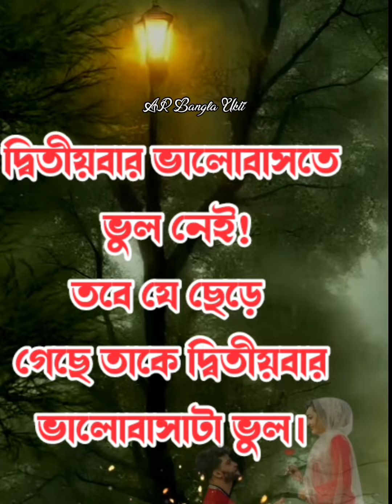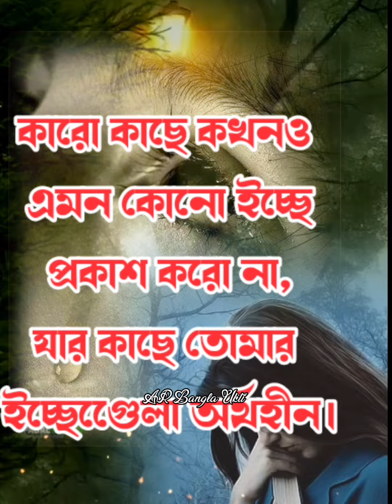Best heart touching quotes bangla | Motivational speech | Bangla emotional quotes-Bani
Best heart touching quotes bangla | Motivational speech | Bangla emotional quotes-Bani @arlifemotivation

Bangla motivatinal video

bangla motivation

new motivational video bangla

bangla bani

bangla ukti

short motivational video 1 minute

ছাড়াছাড়ি

Bengali motivational speech Bengali motivational story

Bengali motivational shayari Bengali love shayari video

Bengali success life tips Bengali good relationship tips

Bengali powerful motivational video Bengali heart touching video